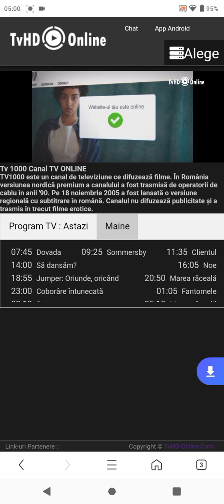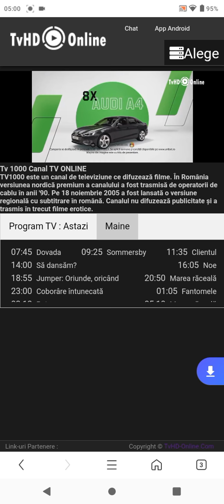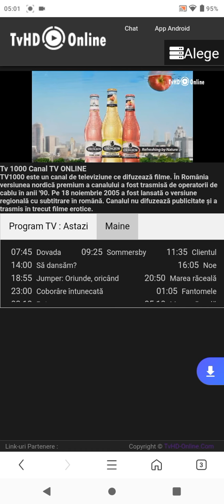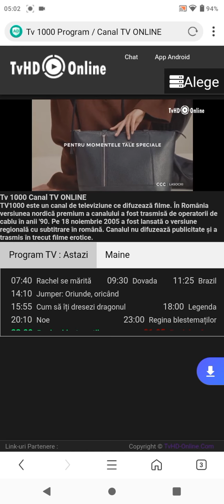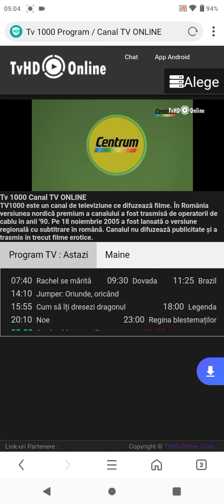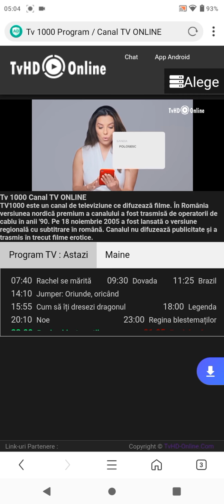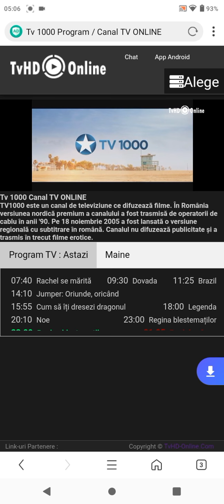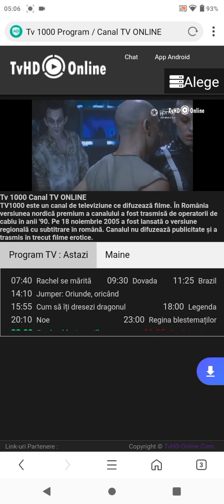Tv1000 Cee Romanian Live Stream